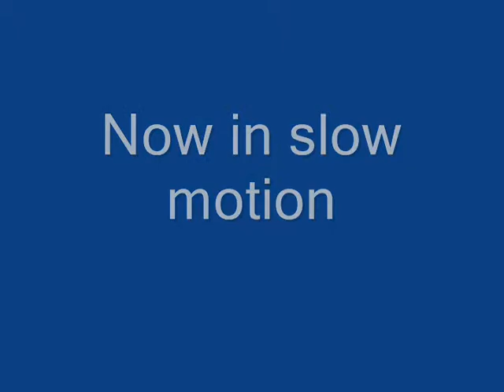Catherine scared - Now with Slow motion!!!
When i jumped out at her when she came out of the toilet